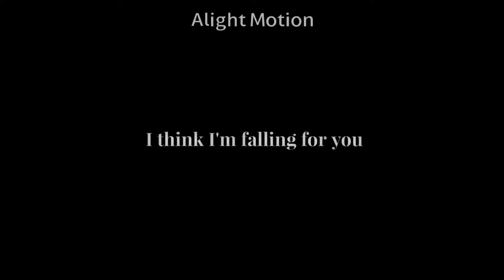I think I'm falling for you meme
- 원본 ( Original )

- 사용한 앱 ( App used )

FlipaClip ( 플리파클립 )
Alight Motion ( 얼라이트 모션 )

새벽에 자야하는데 안 자고 만든 3시간작